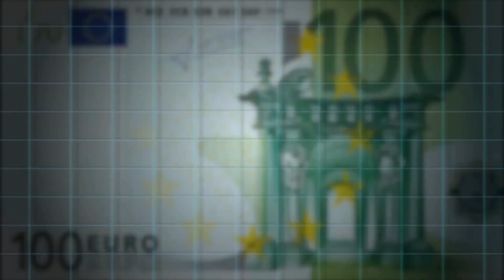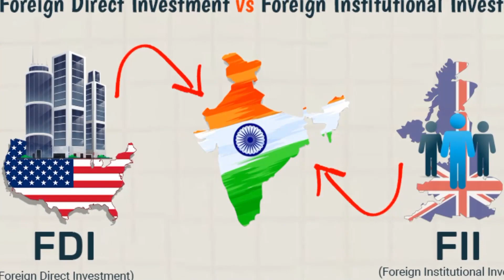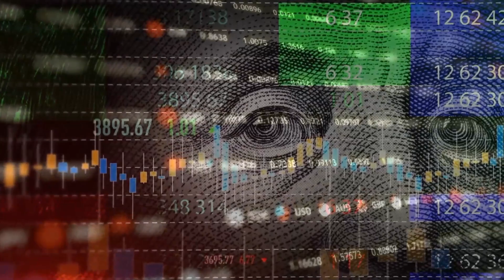What happened if one rupee equal to one dollar ?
In this video, I had talked about thatWhat happened if one rupee equal to one dollar ? and think hope you guys find my video informative
Atul Ranjan